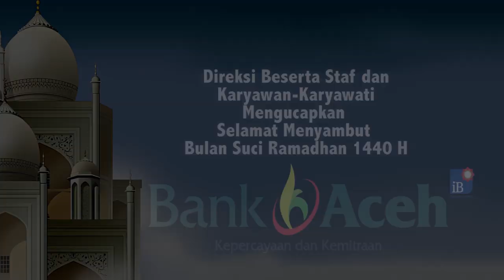Tertangkap di Aksi Balapan Liar, Polisi Tahan Sepeda Motor Hingga Sebulan Kedepan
SERAMBITV.COM, MEULABOH - Polres Aceh Barat mengamankan 61 sepeda motor dari aksi balapan liar, di jalan kawasan Alue Penyareng, Kecamatan Meureubo, Kamis (16/5/2019).Sebelumnya petugas membubarkan balapan liar yang berlangsung saat subuh dan selama ini sudah sangat dikeluhkan masyarakat.Umumnya kendaraan yang diamankan ini ditinggal begitu saja oleh pemiliknya yang memilih kabur saat petugas membubarkan aksi berbahaya itu.Polisi memberi catatan, dimana baru membolehkan pemilik mengambil sepeda motornya hingga satu bulan kedepan, dengan turut serta membawa kelengkapan surat-surat kendaraan.